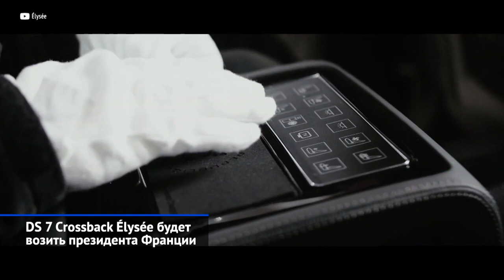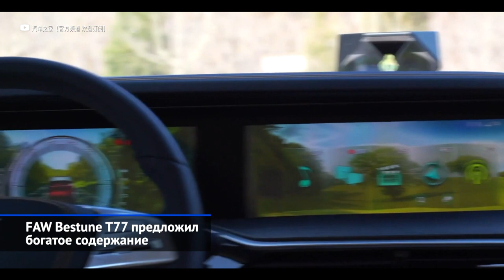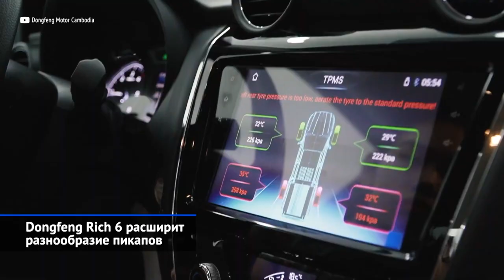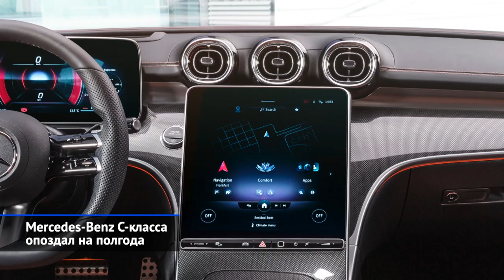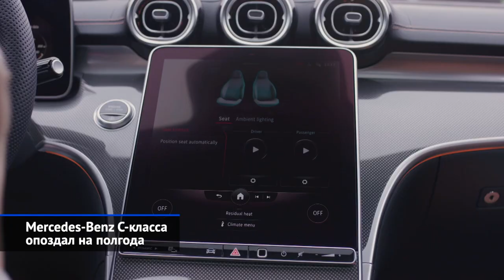FAW Bestune T77, Chery Omoda 5, Mercedes C-класса, Mini Cooper SE и другие «Новости недели» №149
На минувшей неделе мы наблюдали за тем, как европейские лидеры обновляли свои автопарки. И если президент Франции выбрал достаточно скромный кроссовер DS 7 Crossback, то новый канцлер ФРГ Олаф Шольц решил списать Audi, доставшиеся от Ангелы Меркель, заказав несколько роскошных (и, честно говоря, фантастически дорогих) Мерседесов. Из новостей «поближе» — внезапное нашествие китайских новинок. Так, в Россию прибыл кроссовер FAW Bestune T77, а марка Dongfeng пообещала привезти лицензионную копию пикапа Nissan Navara. У Chery вообще целая россыпь премьер! Включая амбициозный «паркетник» Omoda 5, которому поручено покорить российский рынок. А ещё нельзя не порадоваться тому, что всеволожский завод Форда, наконец, обрёл нового владельца, а также тому, что Роберт Шварцман стал вице-чемпионом Формулы 2.

01:04 DS 7 Crossback Élysée будет возить президента Франции.
02:53 Mercedes-Benz S 680 Guard 4Matic покорил нового канцлера Германии.
04:20 Chery Omoda 5 предъявит новое поколение «китайцев».
05:39 Chery eQ5 презентует плоды электрификации.
06:21 FAW Bestune T77 предложил богатое содержание.
07:50 Dongfeng Rich 6 расширит разнообразие пикапов.
09:00 Mercedes-Benz C-класса опоздал на полгода.
10:57 Mini Cooper SE оценил экологию дороже спорта.
12:00 Бывший завод Ford сменит ориентацию.
13:17 Роберт Шварцман стал вице-чемпионом Формулы 2.

Администрация президента Франции Эмманюэля Макрона, известного своей скромностью, заказала для своего шефа особенную версию паркетника ДС 7 Кроссбек Элизе.
Бывшая канцлер Германии Ангела Меркель предпочитала передвигаться на длиннобазных Ауди А8. А вот новый председатель немецкого правительства отказался донашивать ингольштадские лимузины своей предшественницы, заказав новенькие Мерседесы. Так, будущим транспортом Олафа Шольца станет новейший Мерседес-Бенц S 680 Guard.

Российское представительство Чери опубликовало график выхода актуальных новинок. И главной премьерой 2022 года станет новейший кроссовер Омода 5, а затем Chery планирует начать продажи некоего кроссовера с полностью электрической начинкой. Скорее всего, им окажется Chery eQ5, который увидел свет летом 2020 года.

Марка ФАУ после нескольких отсрочек наконец вывела компактный кроссовер Бестьюн Т77 на российский рынок!

В 2018 году японский Ниссан поручил своему китайскому партнёру, компании Дунфэн, неожиданную задачу: взять пикап Навара актуального образца, для которого сделать упрощенную версию — с максимальным использованием недорогих компонентов. Так появился Дунфэн Рич 6.

Российские дилеры начали предлагать новое поколение Мерседес С-класса W206. Цены были объявлены ещё прошлой весной, в апреле, но живые машины прибыли только сейчас.

Кстати, по цене C-класса можно взять… электрический Мини Купер СЕ. Батарейную трёхдверку хотят продавать за 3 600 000 рублей.

На бывший завод Форда во Все́воложске неожиданно нашёлся покупатель. К выпуску автомобилей ленинградская площадка больше не вернётся — её покупает подразделение промышленного концерна Hyundai Group для производства автомобильных чехлов. В бывший фордовский завод будет вложено около семи миллиардов рублей, а численность персонала составит 520 человек. Очевидно, что главными потребителями этих самых чехлов окажутся марки Хёндэ и Киа.

На трассе в Абу-Даби прошёл последний в этом сезоне этап чемпионата Формулы 2. Одним из его главных героев стал россиянин Роберт Шварцман, которому результативное выступление на ближневосточной трассе принесло второе место в общем зачёте серии. Пилот SMP Racing не только стал вице-чемпионом в личном зачете, но и во второй раз подряд помог коллективу Prema завоевать командный титул.